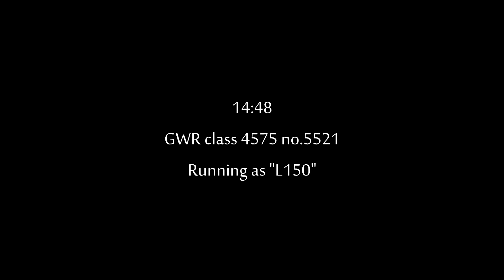Epping Ongar railway L.U 150 steam gala 29th June 2013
A very enjoyable day along the way at various locations. The last sequence of Met 1 passing through what used to be Blake hall station was particularly charming !  Unfortunately I missed the last heritage bus back to Epping station, so I had to walk the 5 or so miles camera kit and all !